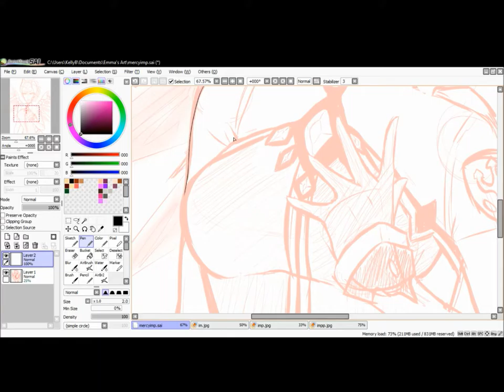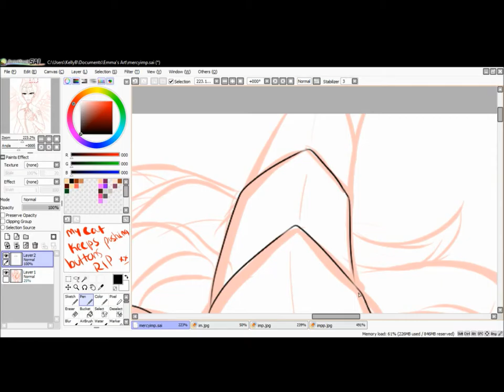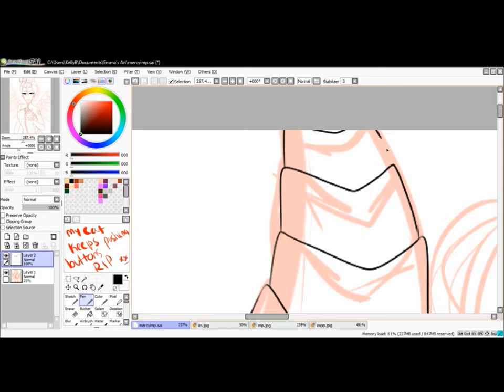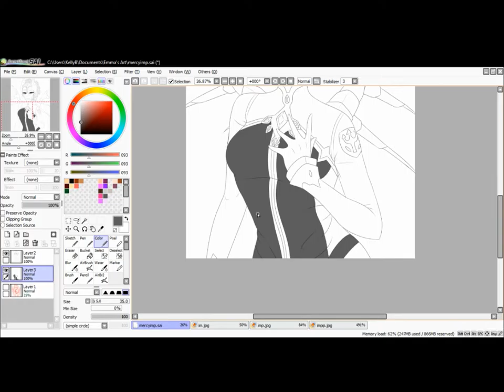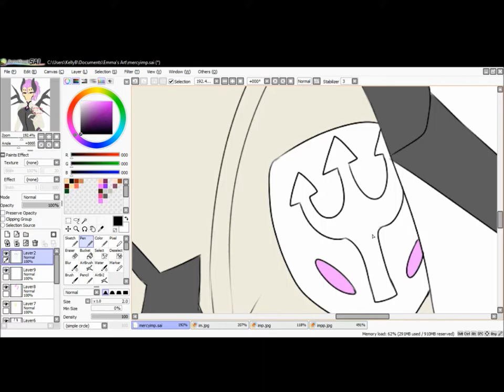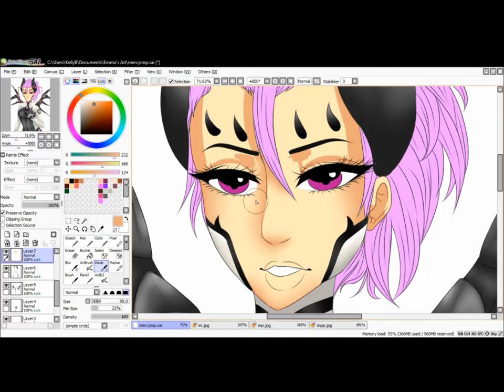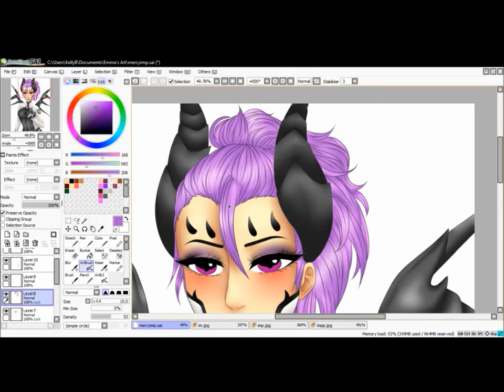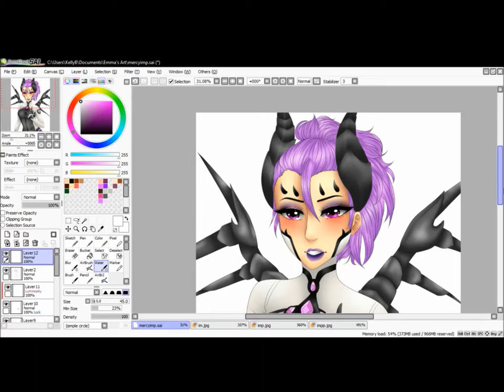[SPEED PAINT] OVERWATCH - Imp Skin Mercy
Mercy has always been one of my personal favs of this game, and her Imp skin is A Yo. I'll be drawing more OverWatch characters (D.Va is next!!) So I hope you enjoy!
Tools:
-Paint Tool SAI
-Wacom Bamboo CTL471
-Creativity
Other media:
-DeviantArt: emzykate
All music in this video was provided by the awesome Teknoaxe!! Check them out :)